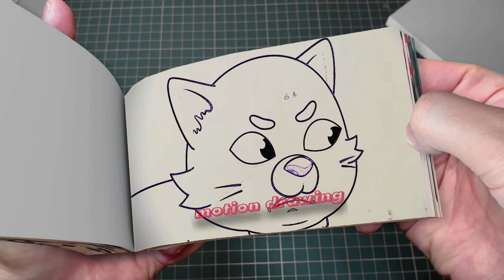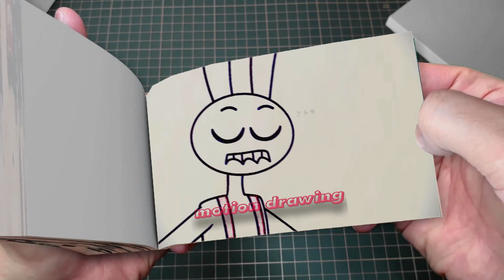219 2 JAX Turns POMNI Into a CAT-! The Amazing Digital Circus UNOFFICIAL 2D Animation Flipbook